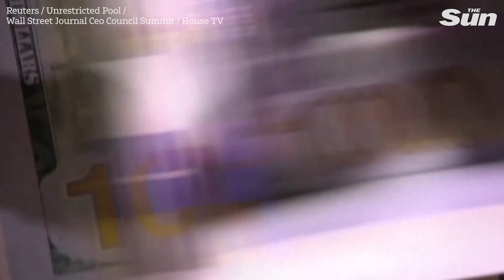Negotiators press on to try to reach a deal to raise $31.4 trillion debt ceiling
As the U.S. careens toward a potential debt default, Democratic and Republican negotiators held talks on Wednesday to try to close a deal to raise the United States self-imposed $31.4 trillion debt limit.

At a White House briefing Wednesday, press secretary Karine Jean Pierre criticized Republicans, saying that averting default is the responsibility of every single member of Congress and not a concession.

"A default would have catastrophic impacts in every single part of this country. Whether you are in a red state or in a blue state, it doesn't matter. Every single part of the country. We're talking about millions of jobs lost, devastated retirement accounts and a recession."

Both sides called Wednesday's talks "productive,"  and McCarthy said negotiations would continue into the evening.

MCCARTHY: "We're not going to default. We're going to solve this problem. I will stay with it until we can get it done. But let's be honest about this. We have to spend less than we spent last year. It is not my fault that the Democrats cannot give up on their spending.

The White House and congressional Democrats accused Republicans of taking the economy hostage to advance an agenda they could otherwise not pass. They said Republicans need to make more concessions as they will need Democratic votes to pass any deal.

Top House Democrat Hakeem Jeffries:

"It's not clear to me that the extreme MAGA Republicans in the House are having these discussions in good faith. It does appear increasingly likely that House Republicans want a dangerous default. They want to crash the economy and they want to trigger a job-killing recession."

 Speaking at a Wall Street Journal forum, Treasury Secretary Janet Yellen reiterated that the government will be unable to pay all its bills by early June but said she did not know exactly what day the government will run out of resources.

“I think the most important thing to recognize is that we must raise the debt ceiling."

Time is running short, with just eight days before the June 1 deadline - and it will take several days to pass legislation through the narrowly divided Congress.

House Republican leaders said they would adjourn on Thursday for a week-long Memorial Day holiday recess but would call lawmakers back if needed for any votes.